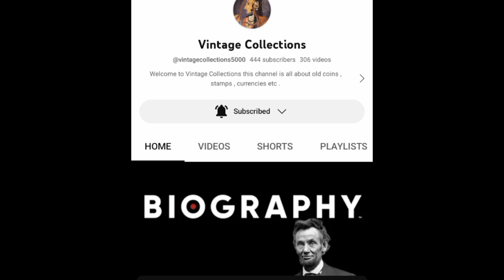Ras al khmiah's history - the 6th largest city in UAE